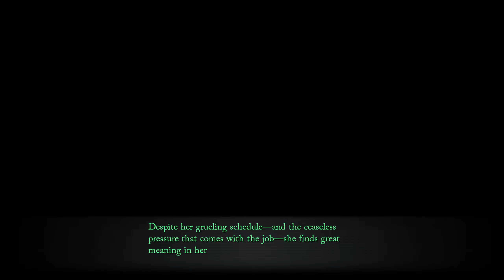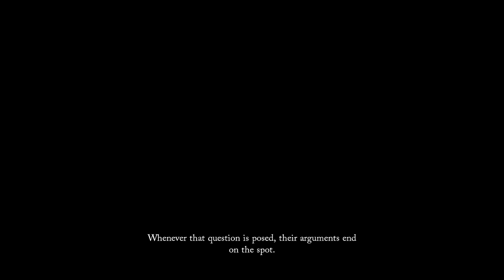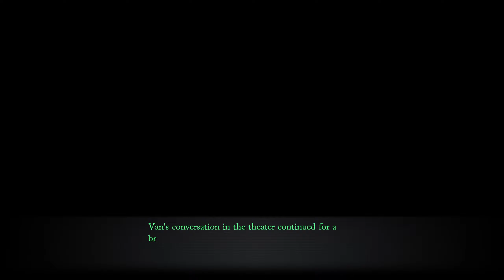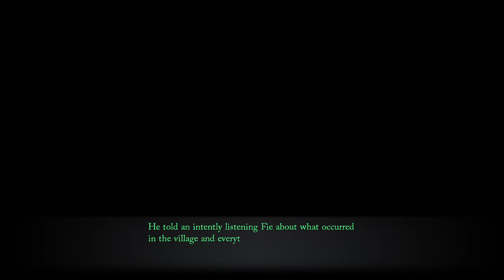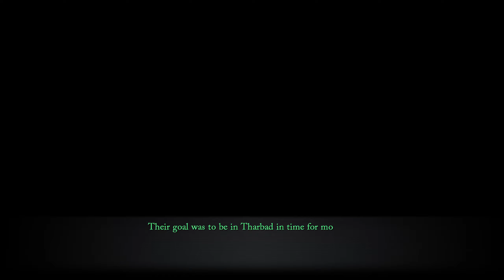RIVERSIDE TEA PARTY - Let's Play 「 TLOH: Trails Through Daybreak 」 - 19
The Legend of Heroes: Trails Through Daybreak
Developed by Nihon Falcom
Published by NIS America

Walkthrough/Playthrough/Let's Play

Description:

Van Arkride is a spriggan, who acts as a handyman for shady jobs that cannot be requested of Bracers and police. One day, he receives a request from Agnes Claudel, an Aramis student, in order to help her retrieve a mysterious orbment. Unfortunately, this puts him at odds with the most cutthroat mafia of Calvard, and he'll need the help of both legit and criminal organizations to overcome this foe and get to the bottom of this case.

0:00 Recap

0:26 Riverside

5:48 Lost and Found

You have to help a girl, Lyla look for her sister's hair ties in the Subway Service Path. However, the monsters don't seem to notice her.

11:33 Miniboss: Regina Geist (Nightmare)

13:05 Lost and Found

Turns out Lyla is a ghost who died 20 years ago. Her sister Laura is still alive though.

18:26 Station Street

There's a mandatory event with Elaine and Fie.

29:25 Esprit Cinema

31:06 Sober Curious w/Elaine

34:27 Esprit Cinema

There's a mandatory event with Dingo and Marielle.

37:24 Punk Squabble

43:57 A Rainy Night's Drink

48:22 Tea Party w/Renne

Kilika and Zin also show up.

58:14 Long Drive to Tharbad

1:13:08 Tharbad Entertainment District

1:15:35 Thardbad Cultural District